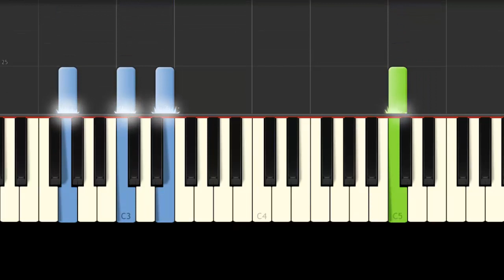Abuelito Dime Tu / Heidi / Piano Tutorial